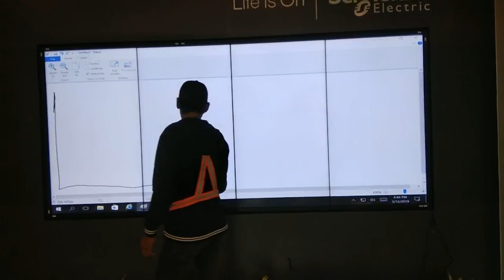Test the splicing infrared frame touch function